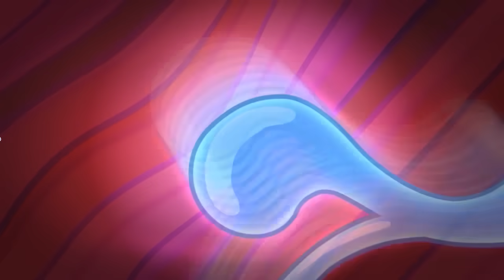حرف الحاء (بدون إيقاع) - طيور بيبي